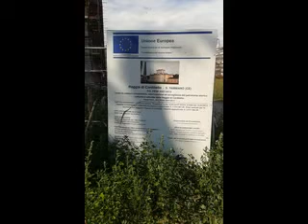Reggia di Carditello - Visita guidata